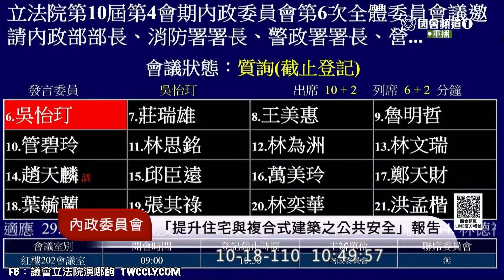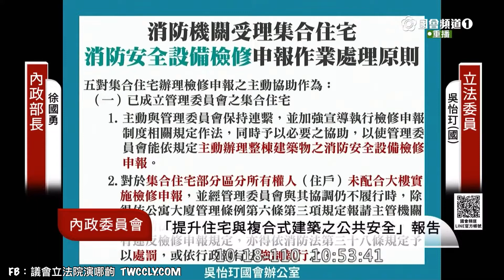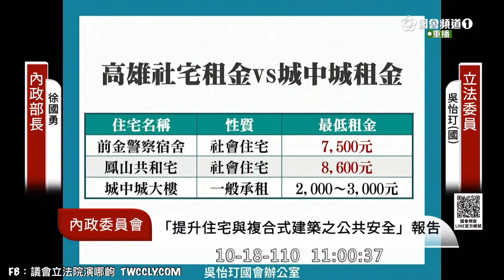國民黨 吳怡玎 質詢 內政部 徐國勇 城中城 複合式建築之公共安全 20211018 內政委員會 立法院演哪齣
你的法源都有了

夜店是不是把柵欄放下來
你就不進去盤查了？

立法從寬 執行從嚴

追溯到所有權人 連續處罰

公共空間住警器

包租代管？